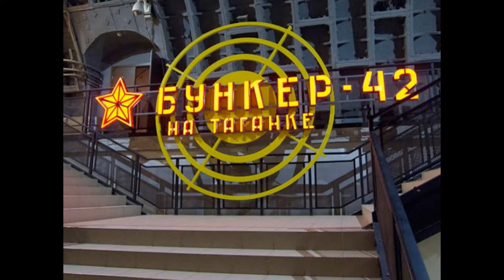Bynker ** 42 ** na taganke.